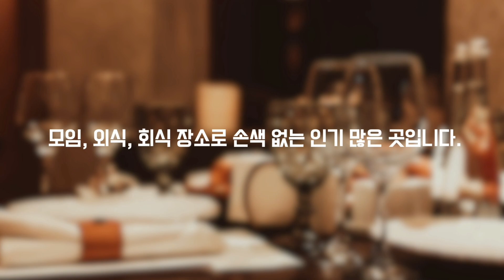크래버대게나라 대게 킹크랩 랍스타 품격있는 요리와 외식.회식. 모임 하기 좋은 곳♡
특A급의 생물을 자연상태 그대로 공수해 와

최상의 찜요리로 고객님 상에 내어 놓는 크래버대게나라

대게 킹크랩 랍스타전문점이라는 품격에 맞게

식전 요리는 다채롭고 품격있는 맛을 갖추었고

본 요리인 대게 킹크랩 랍스타 찜은 뽀얀 속살이 꽉 차 있어

담백한 맛을 전해 줍니다.

여기에 와인을 곁들이게 되면~

분위기까지 갖춰

모임, 외식, 회식 장소로 손색 없는 인기 많은 곳입니다.